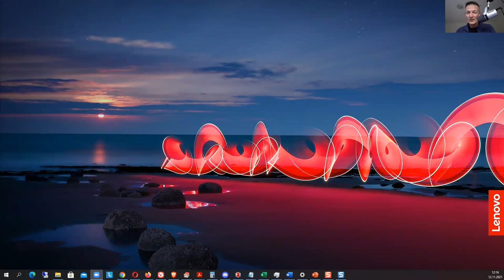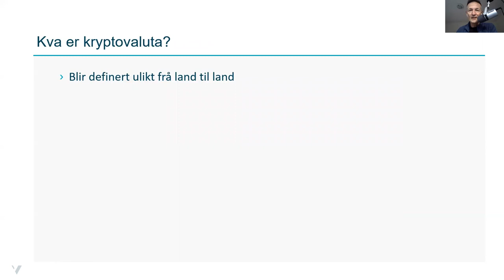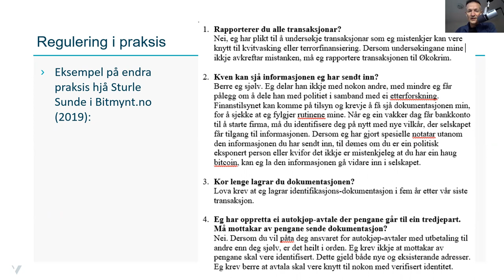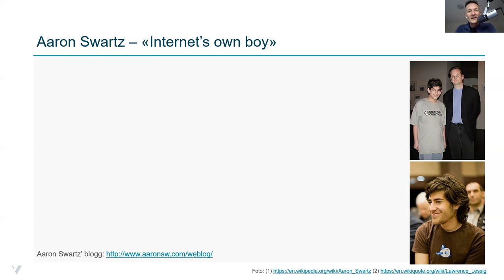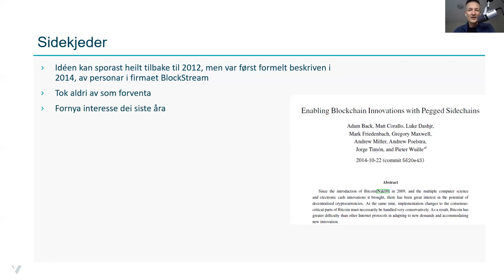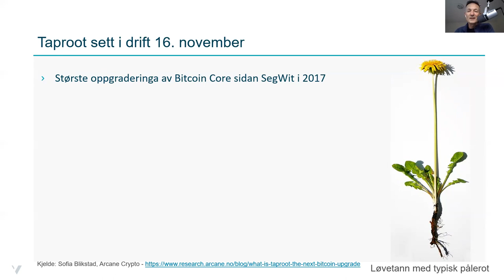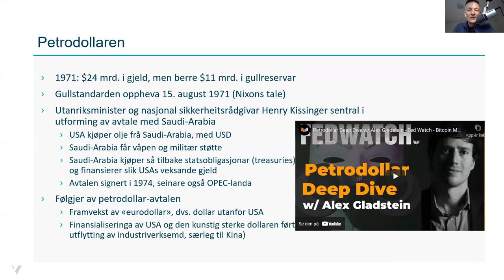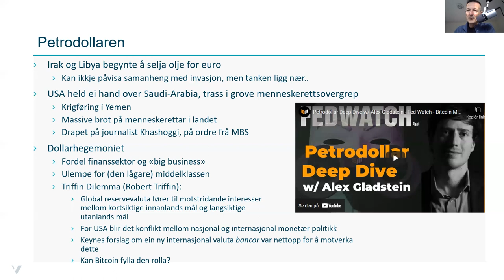Bitcoin-undervising ved HVL 12.11.21 - Regulering, sidekjeder, Taproot, petrodollar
Opptak av Bitcoin-forelesingar ved HVL hausten 2021